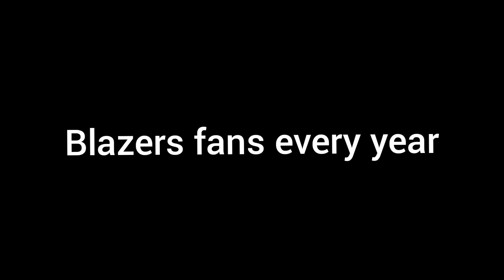The 2021 NBA Season Portrayed by SpongeBob Pt.2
Part 1